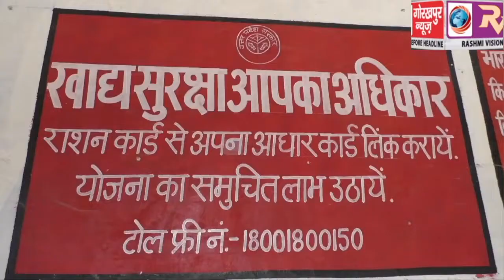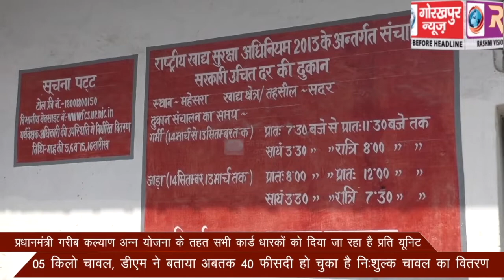प्रधानमंत्री गरीब कल्याण अन्न योजना के तहत सभी कार्ड धारकों को दिया जा रहा है प्रति यूनिट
प्रधानमंत्री गरीब कल्याण अन्न योजना के तहत सभी कार्ड धारकों को दिया जा रहा है प्रति यूनिट 05 किलो चावल, डीएम ने बताया अबतक 40 फीसदी हो चुका है निःशुल्क चावल का वितरण